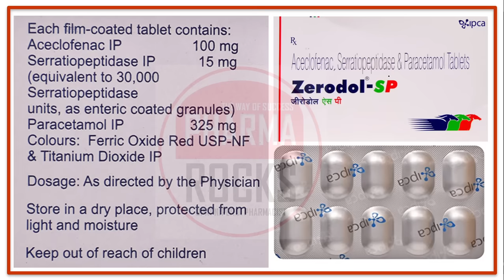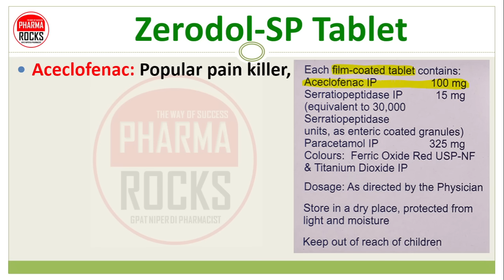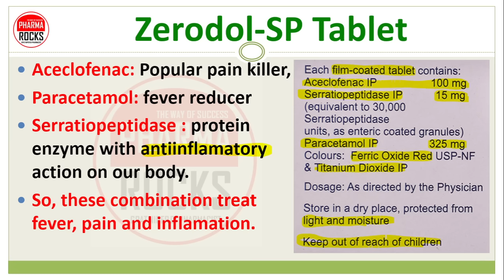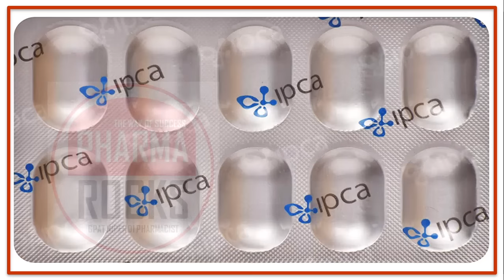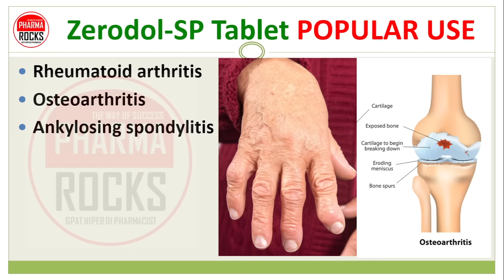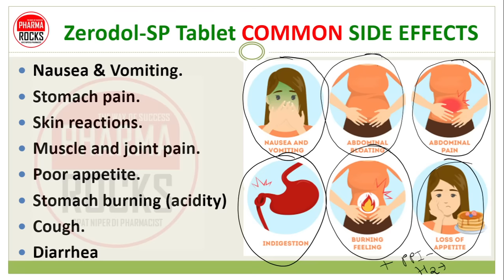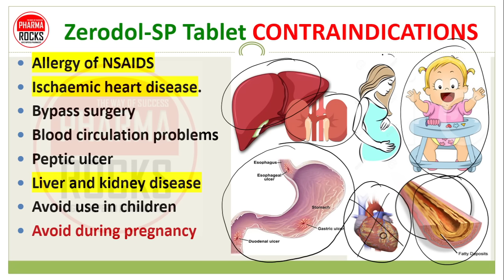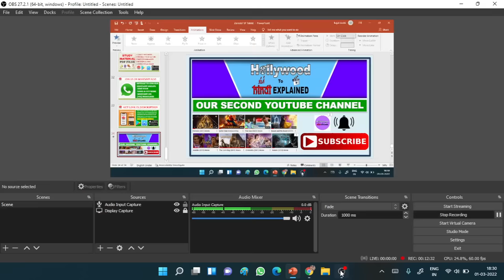Zerodol SP Tablet, Use, Dose, Side effects, Warnings, ज़ीरोडॉल एसपी मेडिसिन कोनसी बिमारी में लेते है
ASSISTANT PROFESSOR
FOUNDER PHARMAROCKS
PHD SCOLAR (GTU AHMEDABAD)

📚 STUDY MATERIAL
👨🏼‍🏫 VIDEO LECTURE
📊 TEST SERIES

Zerodol-SP Table me SP ka matlab kya hai?
Zerodol Tablet,
Zerodol Tablet,
Zerodol Tablet Use,
Zerodol Table dose,
Zerodol Table side effects,
Zerodol Table warnings,
Zerodol Table drug drug interactions,
Zerodol Table me SP ka matlab kya hai?
Zerodol-P Table me P ka matlab kya hai?

ज़ीरोडॉल एसपी मेडिसिन कोनसी बिमारी में लेते है?,
ज़ीरोडॉल एसपी,
ACECLOFENAC,
PARACETAMOL,
SERRATIOPEPTIDASE,
Film coated tablet,
Ipca Laboratories Ltd,
Zerodol-SP Tablet,
Zerodol-SP Tablet Use,
Zerodol-SP Table dose,
Zerodol-SP Table side effects,
Zerodol-SP Table warnings,
Zerodol-SP Table drug drug interactions,
Zerodol Tablet,
Zerodol Tablet,
Zerodol Tablet Use,
Zerodol Table dose,

ज़ीरोडॉल एसपी,
ACECLOFENAC,
PARACETAMOL,
SERRATIOPEPTIDASE,
Film coated tablet,
Ipca Laboratories Ltd,
Zerodol-SP Tablet,
Zerodol-SP Tablet Use,
Zerodol-SP Table dose,
Zerodol-SP Table warnings,
Zerodol Tablet,
Zerodol Tablet,
Zerodol Tablet Use,
Zerodol Table dose,

ज़ीरोडॉल एसपी,
ACECLOFENAC,
PARACETAMOL,
SERRATIOPEPTIDASE,
Film coated tablet,
Ipca Laboratories Ltd,
Painkiller medicine,
fever medicine,
anti-inflammatory medicine,
Painkiller medicine,
fever medicine,
anti-inflammatory medicine,
Painkiller medicine,
fever medicine,
anti-inflammatory medicine,
Painkiller medicine,
fever medicine,
anti-inflammatory medicine,
Painkiller medicine,
fever medicine,
anti-inflammatory medicine,
Painkiller medicine,
fever medicine,
anti-inflammatory medicine,

Aceclofenac: Popular pain killer,
Paracetamol: fever reducer
Serratiopeptidase : protein enzyme with antiinflamatory action on our body.
So, these combination treat fever, pain and inflamation.

WORKING AND MECHANISM Zerodol-SP Tablet,
The medicines in Zerodol-SP Tablet Work by inhibit and block the effect of mediators and chemicals responsible for Pain, Fever and inflammation.
So, it reduce the symptoms like fever, pain and inflammation in the body

Zerodol-SP Tablet DAILY DOSE
Mild to moderate condition
1 tablet two times a day.
Minimum 12 hour difference between dose of tablet
In severe condition
1 tablet Three times a day.
1 tablet every 8 hour

Zerodol-SP Tablet INDICATIONS,
Zerodol-SP Tablet BASIC USE,
Zerodol-SP Tablet WARNINGS,
Zerodol-SP Tablet SIDE EFFECT